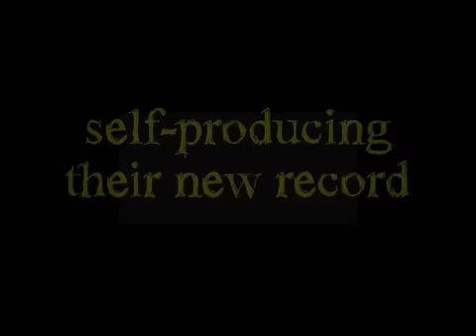Avenged Sevenfold Lesson (You Know)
A7X
I changed the title just for you guys. lol